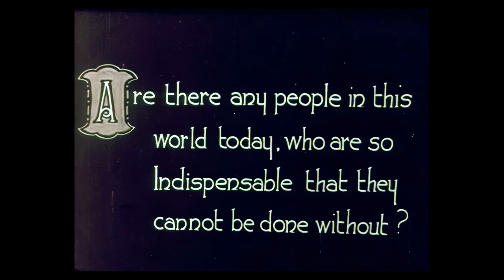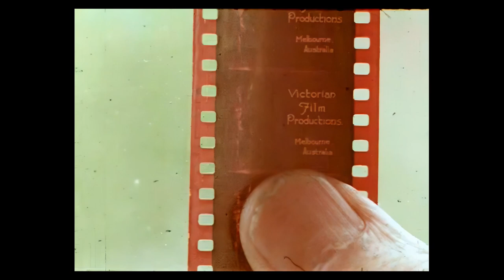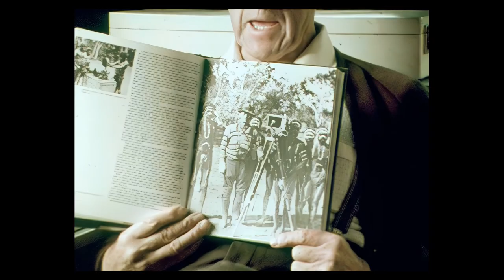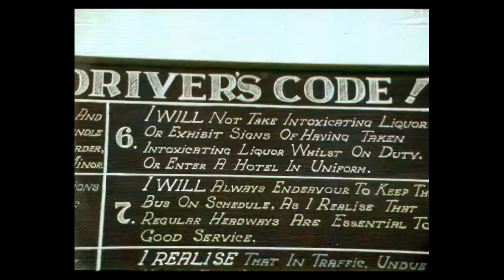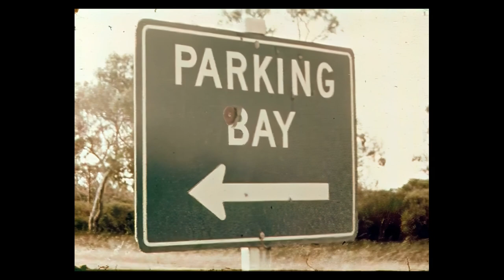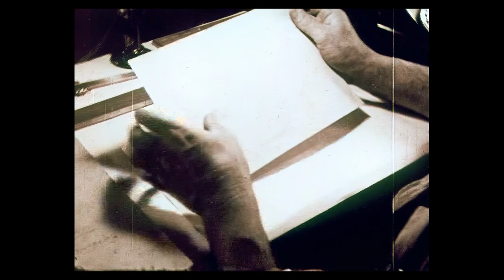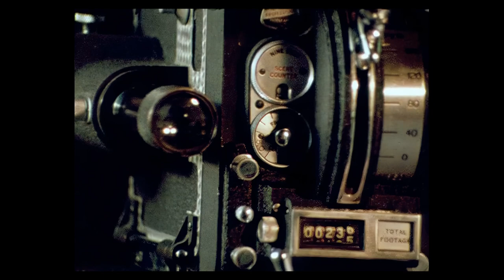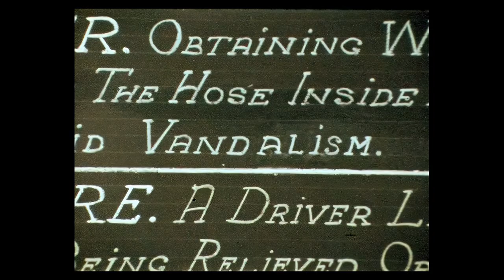HERE'S TO YOU, MR. ROBINSON!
This is an upscaled version on the film I posted six years ago. It has been Topazed from a copy Nigel had made for me at his own expense, but not done with quality digital  equipment such as Callum has.
A film about an early pioneer of local film production in Melbourne, MR. REG ROBINSON.
Reg was the cinematographer of a low-budget independent feature film called "THE SHATTERED ILLUSION" produced in Melbourne,1926, and he played a couple of "walk-on" roles in the film.
Reg also filmed footage of early cable cars in the streets of Melbourne, which links into his working life with the Tramways Board.
Reg designed and built six movie cameras of very high quality from the shed in his backyard. These "Robinson" cameras had a sophisticated "movement" with DUAL-PIN registration which made the images very stable and sharp, comparable to the Mitchell cameras from USA.
"Here's To You Mr. Robinson" was made by Peter Tammer and Garry Patterson between 1973-76. It was released at the Melbourne Film-makers Co-op Cinema in 1976.
Many thanks to my friend Nigel Buesst who cared enough to have a new digitised copy made from our old 16mm print.
Peter Tammer